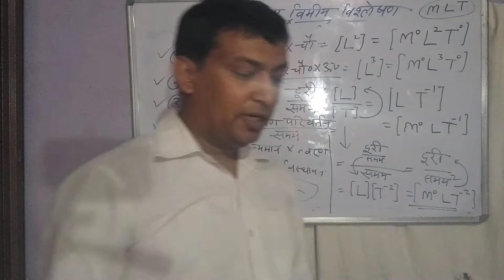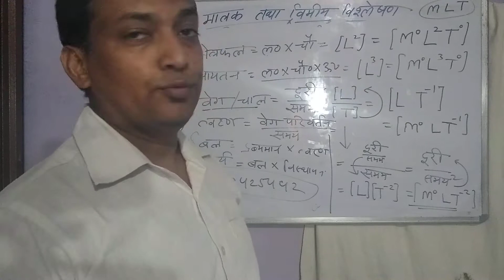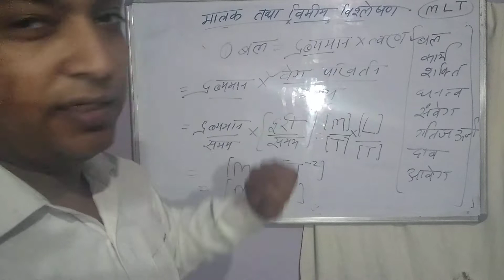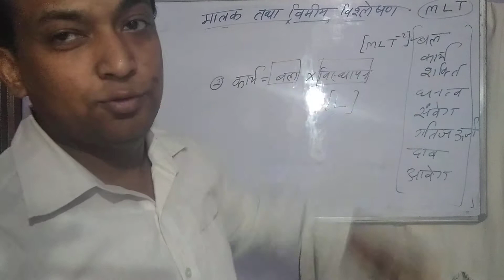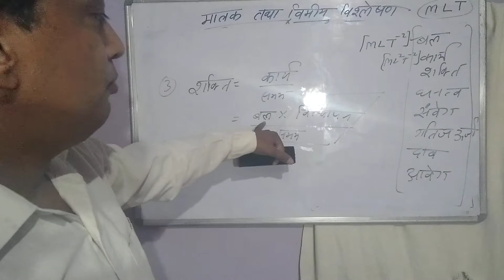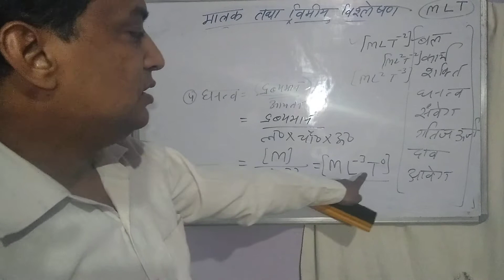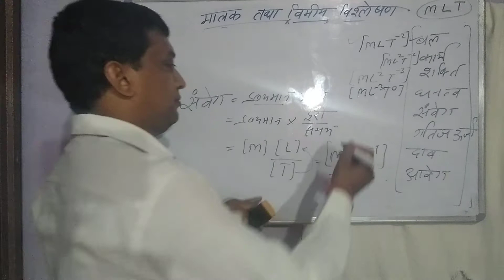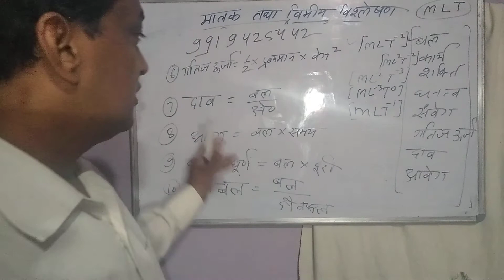मात्रक तथा विमीय विश्लेषण Part-2 , Class 11th, Physics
करोना वैश्विक महामारी के दौरान हमारी सारी यूट्यूब क्लासेस के माध्यम से कक्षा नौवीं से बारहवीं तक के सभी छात्र अपने महत्वपूर्ण विषयों की सारी क्लास से निशुल्क प्राप्त कर सकते हैं तो अधिक से अधिक बच्चे इस वीडियो को शेयर कर दें आपने साथ वाले बच्चों को हमारे क्लासेस में जुड़ने के लिए प्रेरित करें ताकि अधिक से अधिक बच्चों तक हमारी क्लासों का लाभ पहुंच सके
नोट्स प्राप्त करने के लिए हमारे व्हाट्सएप नंबर में अपना नाम एरिया और सब्जेक्ट  एसएमएस करें